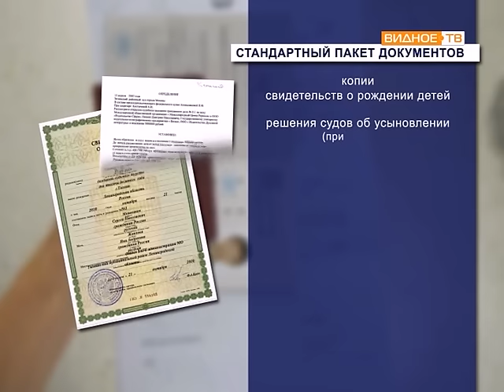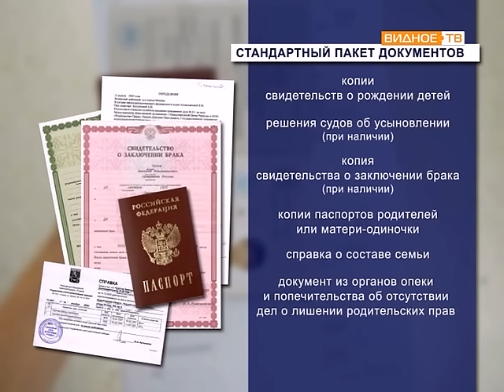Реализация программы "Земельные участки для многодетных семей"